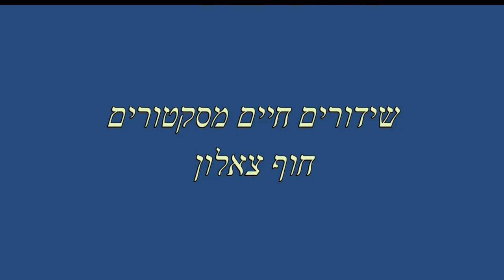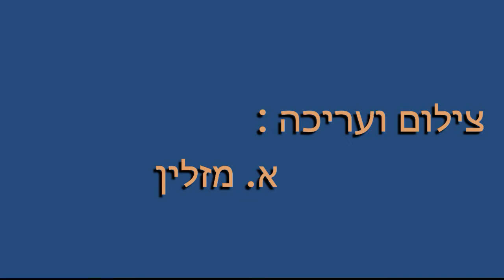Carp Of Galilee 2022, Sector 19, "Golan Sportfishing", Live broadcast in Hebrew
Carp Of Galilee 2022
"Golan Sportfishing"
Sector 19
Ajwad Saada
Diana Saada
Hebrew